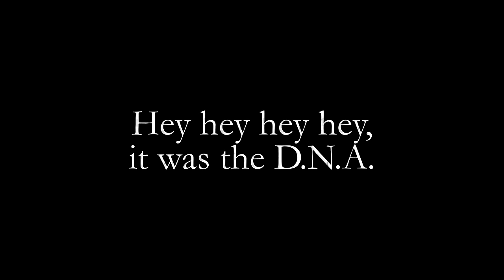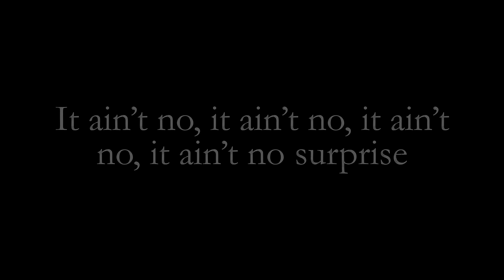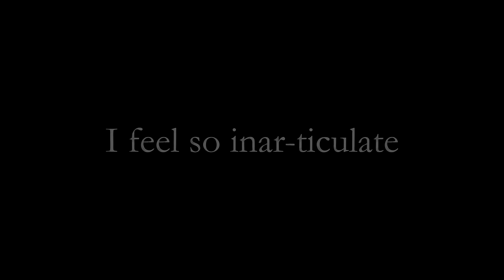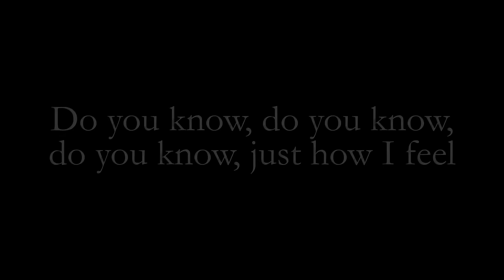Queen - Sheer Heart Attack (Official Lyric Video)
Taken from News Of The World, 1977.
Sing along to 'Sheer Heart Attack' with this official karaoke style Queen lyric video.